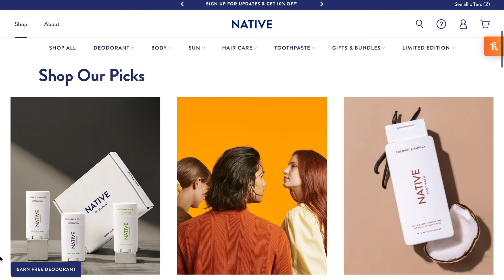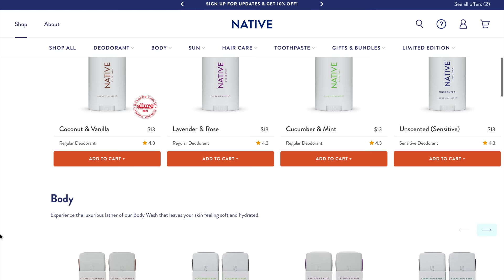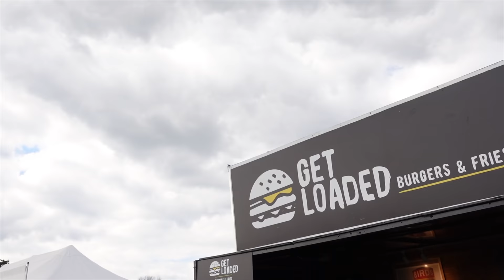JAM STEPS UP A LEVEL EVENTING... and it was HUGE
Jam is back at BE100, but how will it go!

Felt so good to be back out at this level with Jammy after we ended last season getting eliminated at the same height. See how we get on at this new event we have never been to.